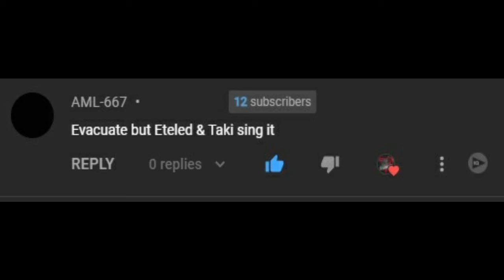Friday Night Funkin' Evacuate But It's Eteled And Taki My Cover FNF MODS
MIDI:
•[Arty And Funky FL]•

Ninjamuffin99
Original Game Programmer
Phantom Arcade
Original Game Artist
evilsk8r
Original Game Artist
Kawai Sprite

Death X-Gaming Info:
Gmail: